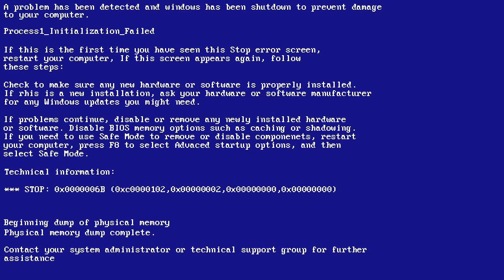●HIB Intro● (Dual) ft. DracoArtz (AE rendered by crumeq)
► TeamSpeak: CommunityLounge.de
► Skype: hugegraphics_

► Programms: Cinema4D R15, After Effects CC 2014